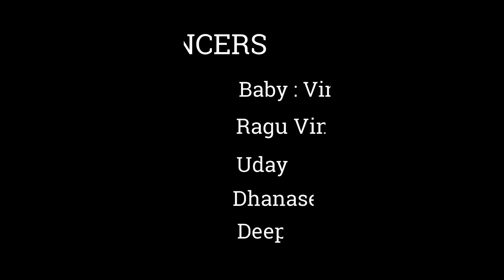Bayapadathey / Rev.Thomas /Tamil Christian Song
Song  : Bayapadathey

Lyrics ,Tune, Sung By : Rev.THOMAS

Video By : Kowshik & Rajesh

Edit By :Jaya Paul

Harvest Of Jesus Ministries

                                                            Thomas Covai

                                                              COIMBATORE